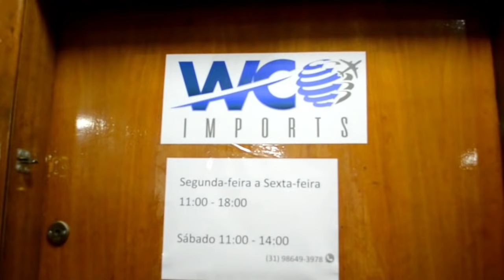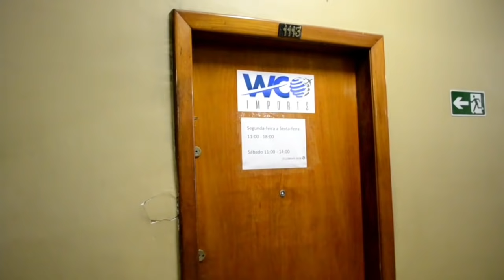UMA DAS REPORTAGENS MAIS DIFÍCEIS DA RONDA DO CONSUMIDOR (REPRISE)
Reprise de uma reportagem da Ronda do Consumidor que o jovem havia comprado um aparelho celular na Praça Sete de Belo Horizonte, e após o aparelho apresentar problema, teve o acesso à garantia negado! Acionamos a polícia, mas o fim não foi dos melhores!